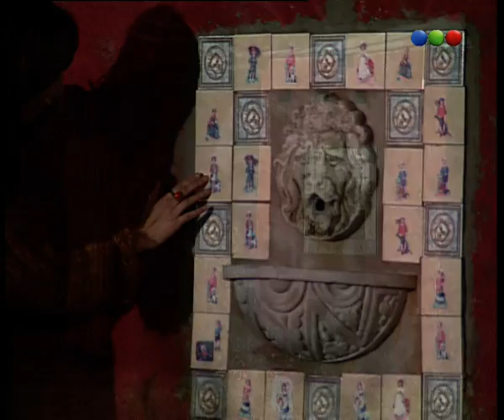Capítulo 88 - Parte 1 - Verano del 98